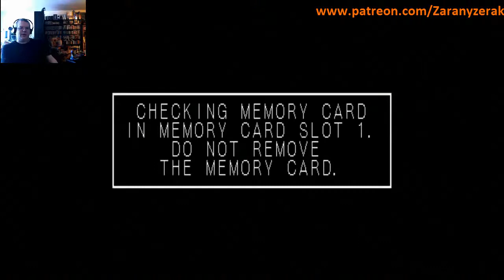Zaranyzerak Plays R-Types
Join the Official World of Zaranyzerak discord server Decided to kick it old school for my shooter fix this time, firing up the superb PS1 port of the original arcade R-Type!  Prepare from some serious old school difficulty, frustration, and my rapid descent into insanity.